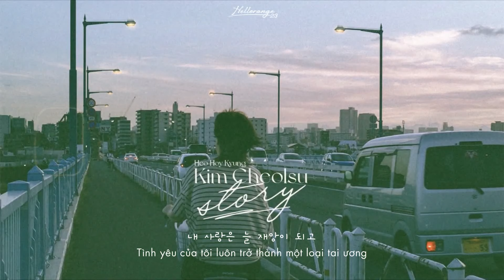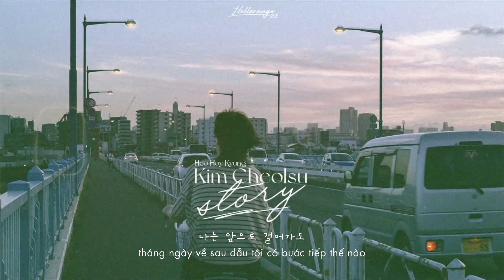« Vietsub » Kim Cheol Su story ♪ Heo Hoy Kyung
"Thú thực thì cậu cũng hệt vậy mà thôi
niềm vui của tôi luôn trở thành đố kị
còn nỗi buồn thì luôn trở thành điểm yếu..."